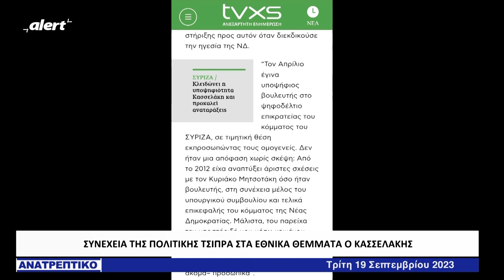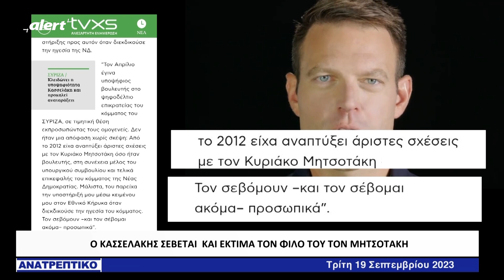Σεισμός από την ομολογία Κασσελάκη: "Είχα άριστες σχέσεις με τον Μητσοτάκη..."